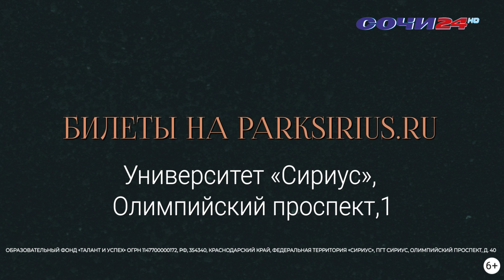1 ОКТЯБРЯ, В МЕЖДУНАРОДНЫЙ ДЕНЬ МУЗЫКИ, В СИРИУСЕ СТАРТУЮТ «ДНИ БАРОККО»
В сотрудничестве с ансамблем Questa Musica под управлением Филиппа Чижевского пройдут три концерта, которые познакомят слушателей с шедеврами эпохи.